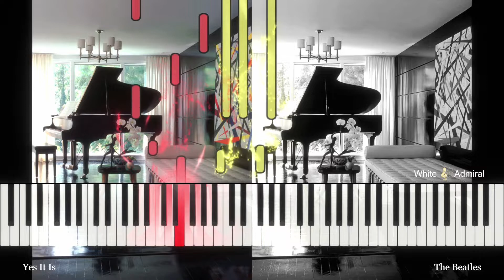Yes It Is - The Beatles (with sheets)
Only: $5.00!